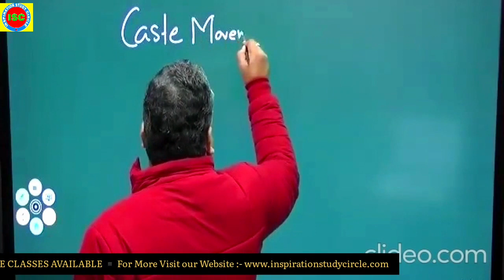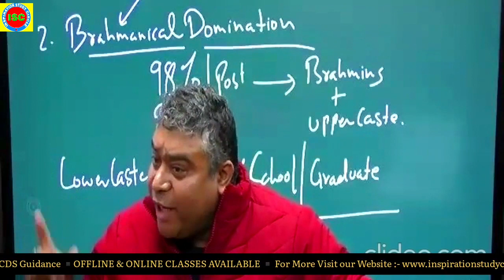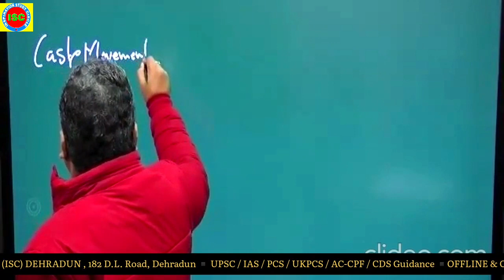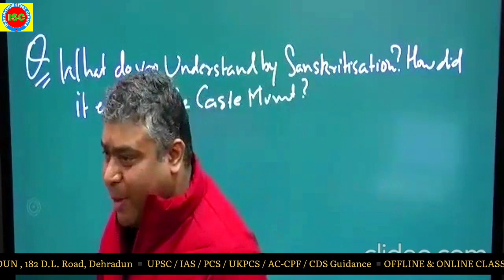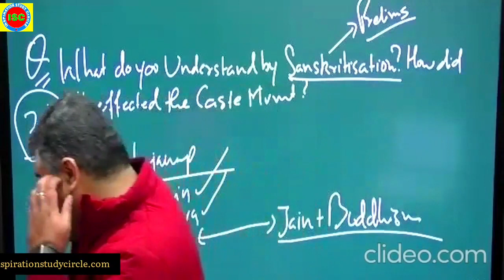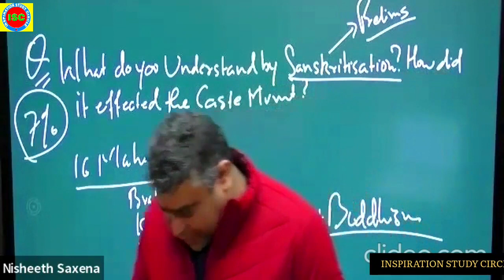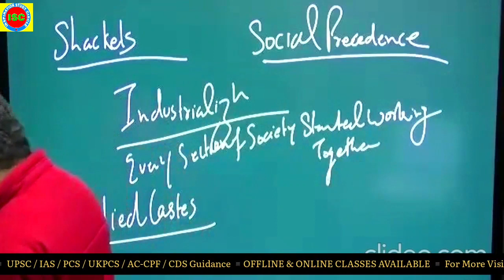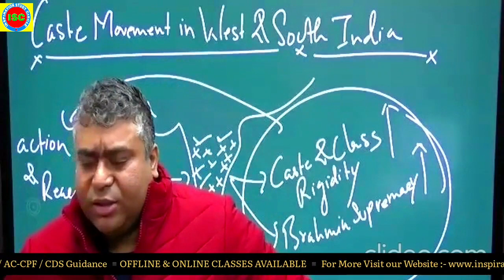🔴MODERN INDIA | CASTE MOVEMENT IN BRITISH INDIA| Nisheeth Saxena Sir | IAS - PCS - UKPCS - UPPCS CDS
Inspiration Study Circle (ISC - Dehradun) is a decade old Institution providing a platform  for Civil Services Examination. UPSC/ IAS  - PCS aspirants  who are preparing for IAS - PCS - UKPCS - UPPCS or any other Government Exams.

Our team ISC is completely dedicated towards our students & followers in their preparation and guidance. We provide in-depth knowledge on the core GS subjects of UPSC / PCS both analytical and factual.

Our Motive :- Our goal is  to provide quality Guidance to our students thus we have a team of some best faculties  who have either qualified various exams or have a great experience of these exams . They will share their experiences with students and motivate them to qualify the Civil Services or related Government exams .

• In this class Nisheeth sir talks about  CASTE MOVEMENT during British Period [Pre + Mains] --  LECTURE - 01. Important for UPSC- IAS - PCS - UKPCS - UPPPCS -- CDS -- AC  CPF Exams etc..